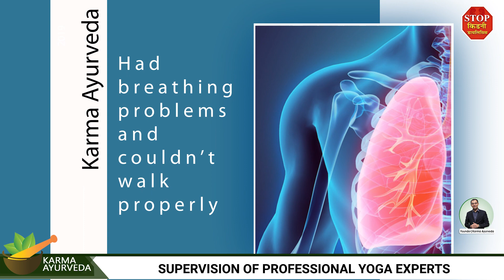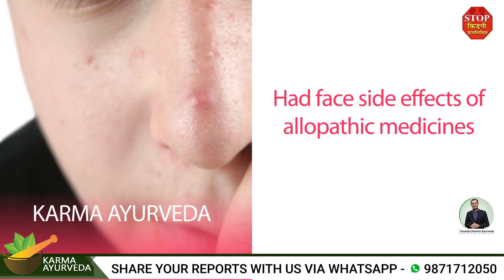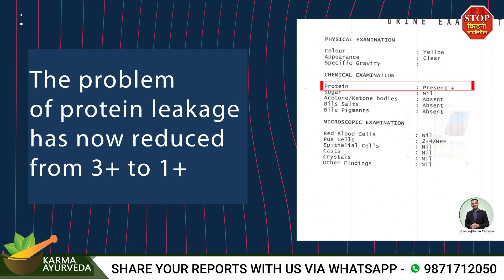Ayurvedic Kidney Disease Treatment in India | High Creatinine Level Treatment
Mr. Hussain is a kidney disease survivor; whose creatinine level was 2.6mg/dL when he approached Dr. Puneet Dhawan. At that time, he was taking Allopathic medicines due to which his condition was getting worse. Along with kidney disease and dialysis, Mr. Hussain was struggling with complications like shortness of breath, weakness, and swelling.

Mr. Hussain had consumed lots of Allopathic medications from which he only gained disappointments. Meantime, when he was struggling to get a permanent solution for his kidney disease, he decided to contact Karma Ayurveda. After hearing or reading about the positive outcomes of taking Ayurvedic treatment, Mr. Hussain bought medicines from Karma Ayurveda.
You might be shocked to know that after consuming Ayurvedic medicines, Mr. Hussain’s high creatinine level reduced to 1.74mg/dL, and he is also getting relief from several complications. That is how again, Dr. Puneet Dhawan has proved this fact wrong that Ayurveda does not have the potential to cure diseases permanently.

Again, and again, Karma Ayurveda is proving that there is no need to scorch your body and yourself via dialysis. You have an option like Ayurveda to eradicate a disease or disorder from your body without consuming artificial medicines or treatments.

Kindly Watch Our More Testimonial Video:-

आयुर्वेदिक इलाज से 11 दिनों में क्रिएटिनिन हुआ नार्मल | Reduce Creatinine Level in Normal Range

क्रिएटिनिन आया 15 से 2 और डायलिसिस हुआ हमेशा के लिए बंद | How to Avoid Dialysis by Ayurveda?